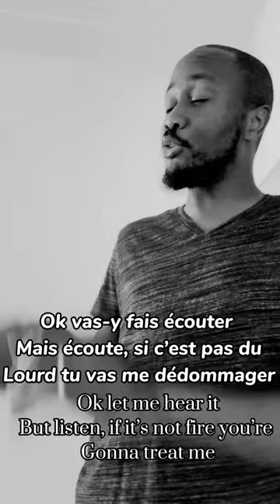T’as la bougeotte ou quoi? 😂